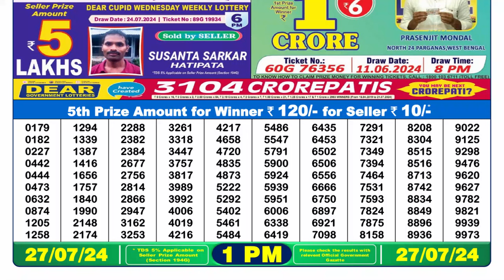Dear Lottery Sambad 1pm Result 27.07.24 Nagaland State Lottery Result